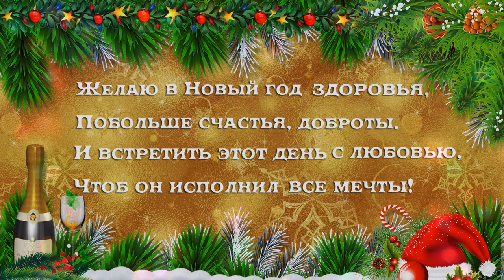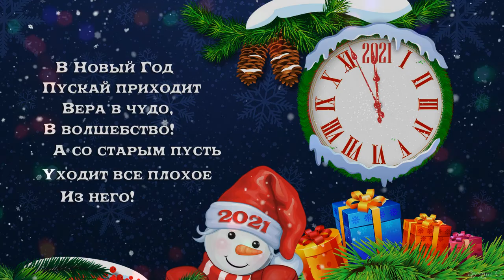С НОВЫМ ГОДОМ ЛАРИСА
PSP 9
БЛАГОДАРЮ АВТОРОВ ЗА МАТЕРИАЛЫ